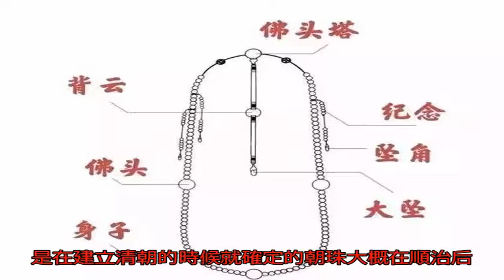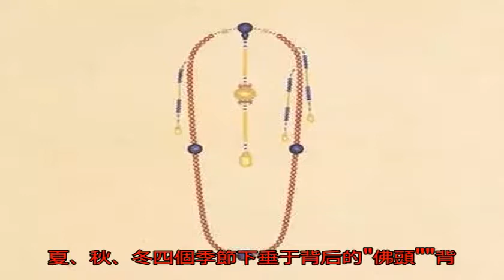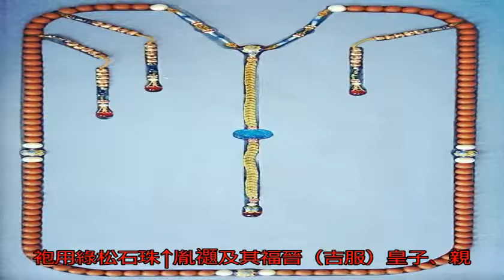清朝皇室太壕！一件朝珠等于十幾件卡地亞！_搜狐歷史_搜狐網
原標題：清朝皇室太壕...